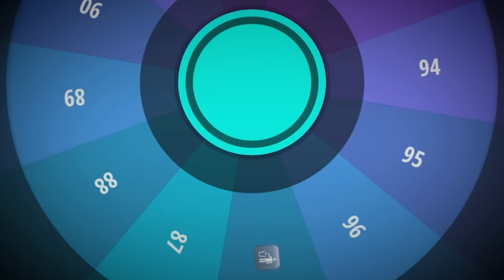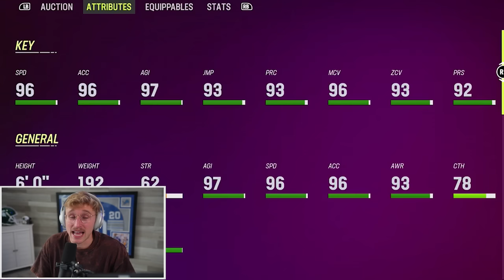The Wheel of Overalls Built My Team!